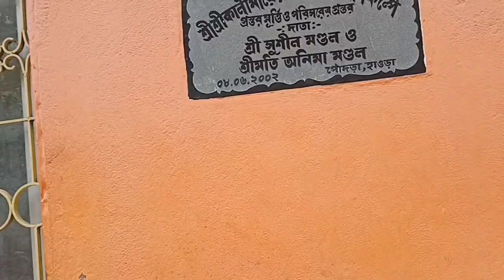অক্ষয় তৃতীয়ার পুজো দিতে গেলাম কিন্তু || চিকেন ডাক বাংলো দিয়ে জমিয়ে লাঞ্চ